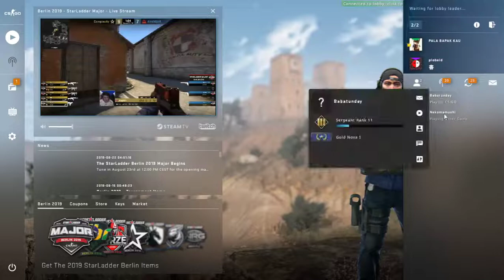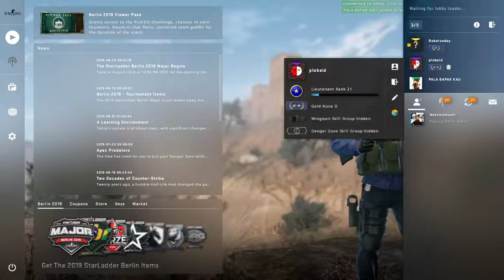Mabar CS:GO Competetive Indonesia (ft Babatunday,Moxie)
Hai guys, apa kabar?
Kali ini aku bermain CSGO dengan teman-temanku :D
Maaf divideo ini aku tidak begitu mahir dalam aimingnya (;_;) tapi tenang, teman-temanku itu lebih Pro guys jadi kalian harus nonton nih. (Mode CS:GO Competitive)
Kuy Mabar
Nickname in Steam: plobeid
Mohon bantuannya guys untuk membangun channel ini dan dapat berkembang, caranya mudah yaitu:
2. Beri Ulasan/Comment di video ✔
3. Share agar semua orang tahu akan informasi channel ini ✔